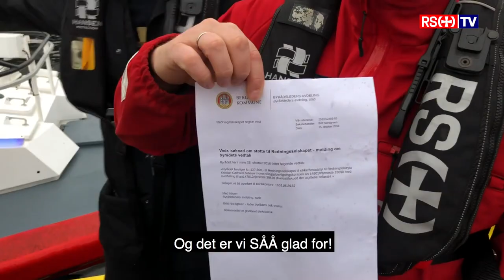Viktig tilskudd til region Vest